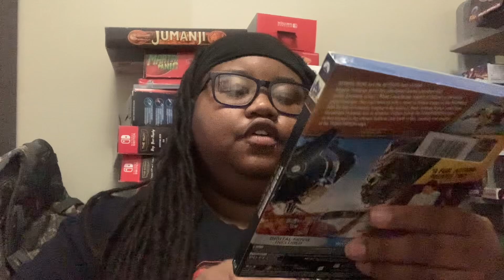Unboxing Transformers Rise of the Beast blu ray digital 2023